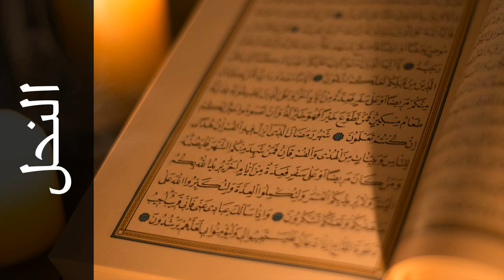سورة النحل ابراهيم الدوسري - Surah An-Nahl Ibrahim Aldosari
استماع سورة النحل  كاملة بدقة عالية للقارئ الشيخ ابراهيم الدوسري  - ورش عن نافع  .

Surah An-Nahl ( The Bee ) recited by Qari Ibrahim Aldosari  - Rewayat Warsh A'n Nafi' .